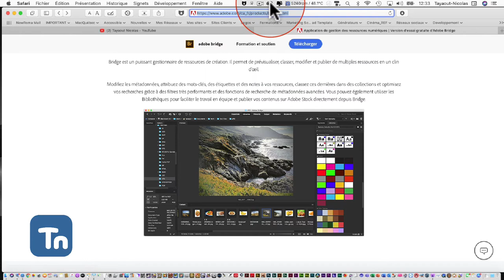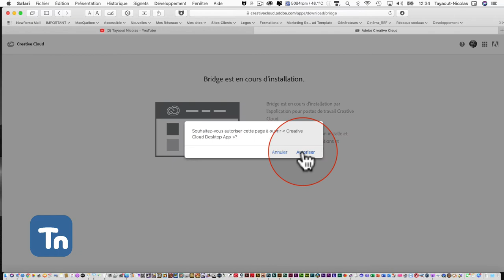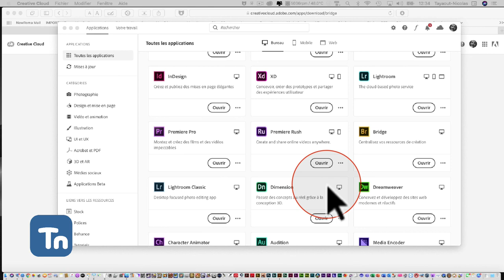Installer Adobe Bridge : Version sans frais mensuels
Ce podcast explique sommairement, l'installation d,Adobe Bridge. La version sans frais !